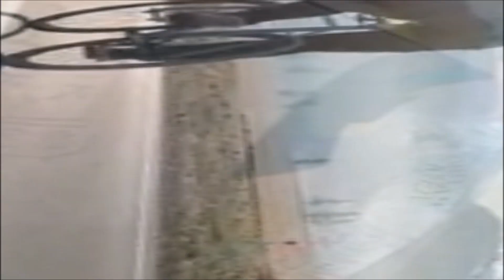Fase di riscaldamento 9/4/2022